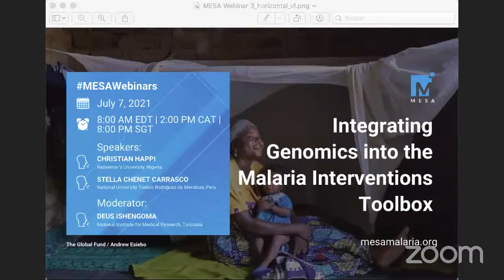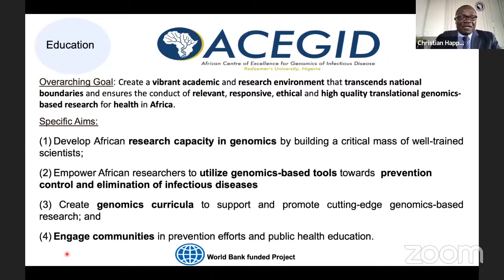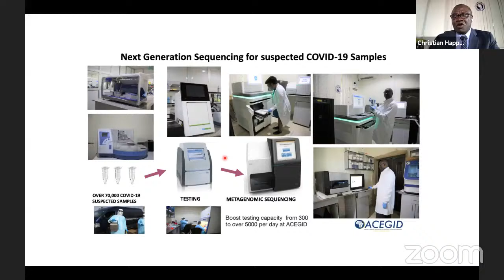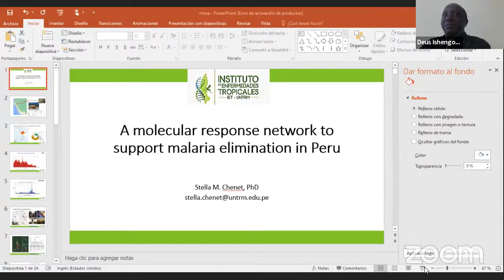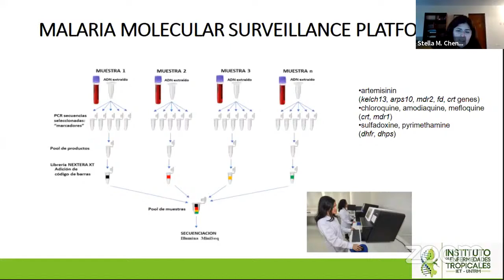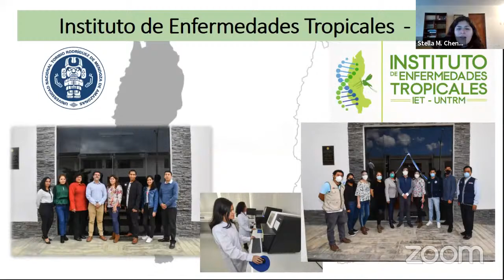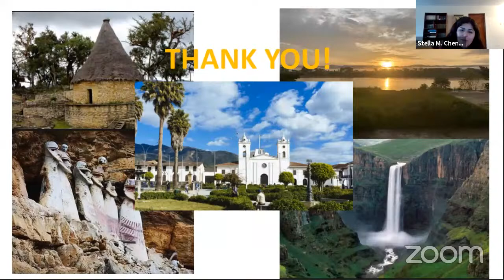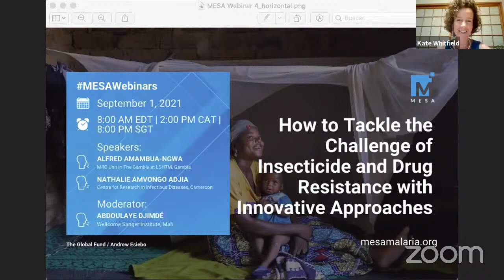Webinar 3 – Integrating Genomics into the Malaria Interventions Toolbox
The third session of our monthly MESA Webinars: Science for Malaria Impact will be held on July 7 at 2 PM CAT (8 AM EDT, 8 PM SGT). Focusing on genomics, the third webinar will feature Christian Happi, Professor of Molecular Biology and Genomics and Director of the World Bank funded African Center of Excellence for Genomics of Infectious Diseases (ACEGID), in Redeemer’s University, Nigeria, and Stella Chenet Carrasco, Professor at the National University Toribio Rodríguez de Mendoza (UNTRM), Peru.